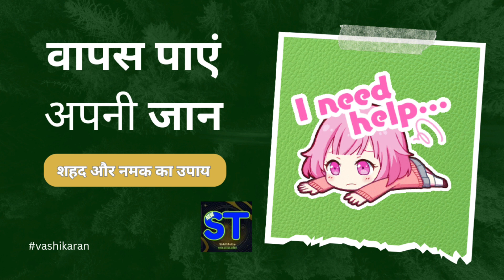शहद और सेंधा नमक का अचूक वशीकरण प्रयोग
shahad se vashikaran ka prayog apko bahut sara btaya ja chuka hai. Aaj k prayog me shahad ke sath thoda sendha namak milakar prayog kiya jayega. yah prayog vishesh paristhitiyon me vishesh labhkari hai.
vashikaran prayog, vashikaran kaise Karen, vashikaran mantra for love, sarvjan vashikaran prayog